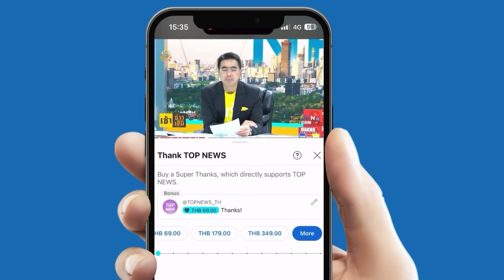"โป๊ปฟรานซิส" แนะ "ยูเครน" ควรมีความกล้าหาญของธงขาว แนะเจรจายุติสงครามกับรัสเซีย | TOPNEWSTV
"โป๊ปฟรานซิส" แนะ "ยูเครน" ควรมี "ความกล้าหาญของธงขาว" และเจรจายุติสงครามกับรัสเซีย